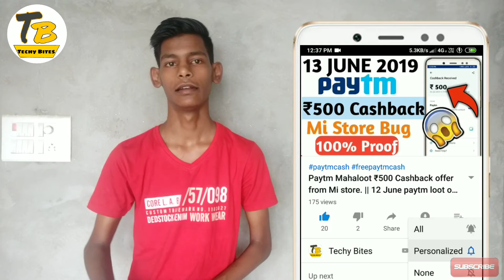YouTube New Update - Notification Problem fully solved || 2019 big update.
In this video I'm going to fully explain about YouTube's new update about Notification Problem. So watch the video till the end.

**Aim - 100 likes on this Video.**

Keep supporting us.